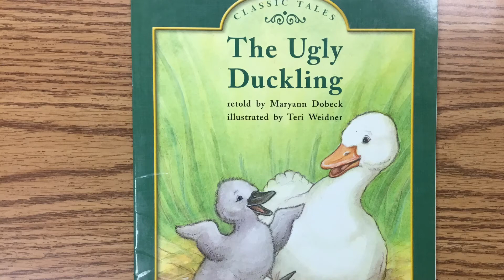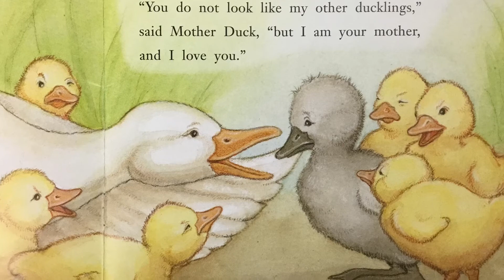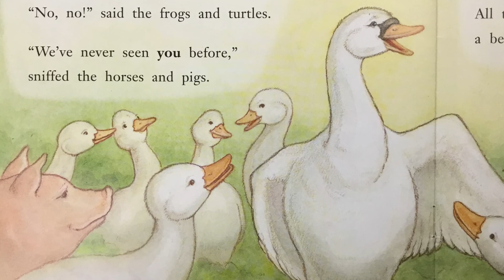"The Ugly Duckling" Readers Theater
"The Ugly Duckling" retold by Maryann Dobeck
Illustrated by Teri Weidner
Read by Addison, Dani, Clayton, and Ellie